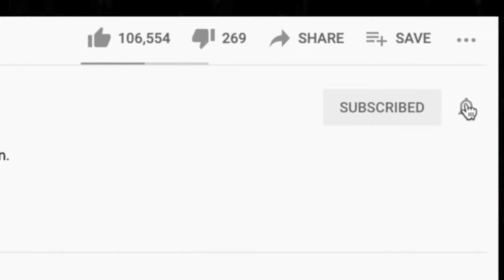*NOT HIP HOP!?* 🎵 DROWNING POOL - BODIES REACTION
Thanks for checking out our Drowning Pool reaction. Bodies is a straight up banger!

🍼 OUR BABY REGISTRY ⬇